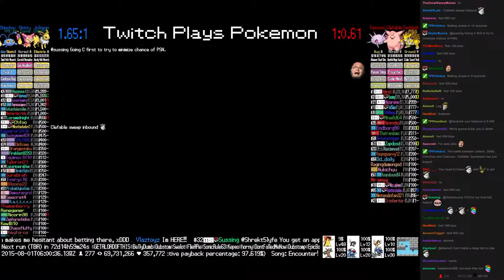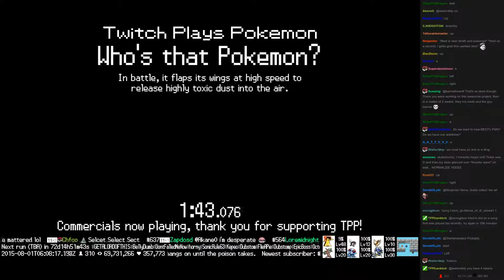Twitch Plays Pokémon Battle Revolution - Match #19118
Match #19118 [Blue: Jolteon, Skitty, Chinchou] vs [Red: Cascoon, Clefable, Sandslash]